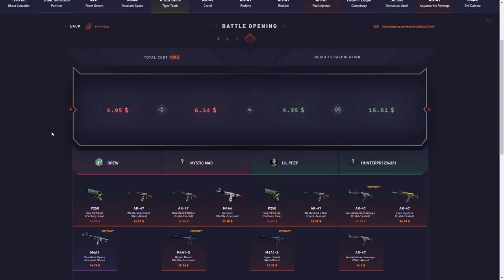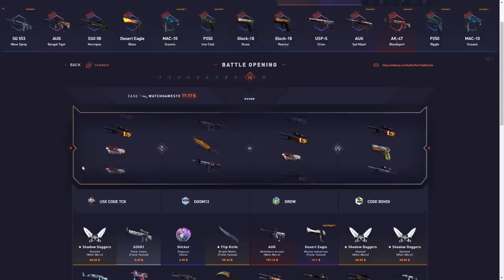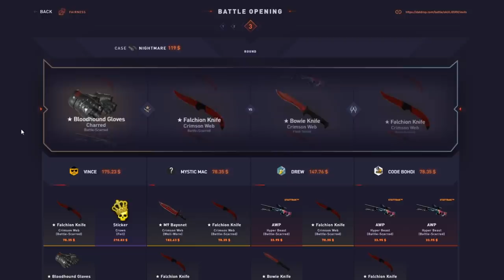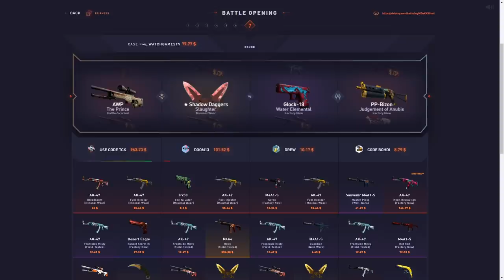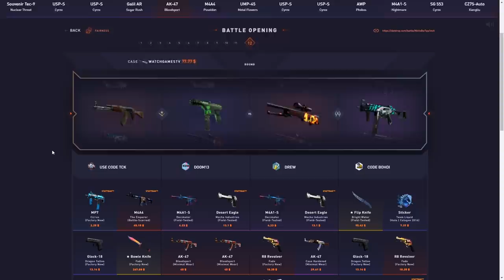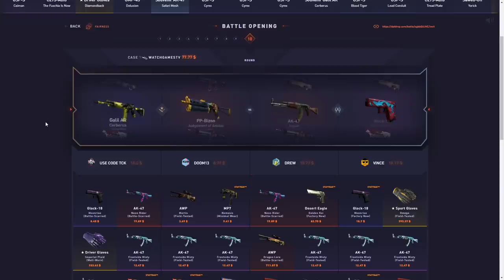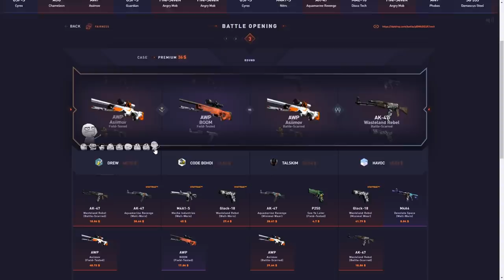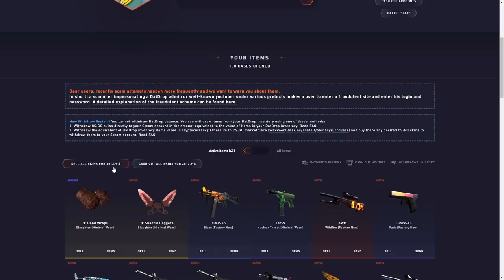I JOINED THE BIGGEST TEAM BATTLES!